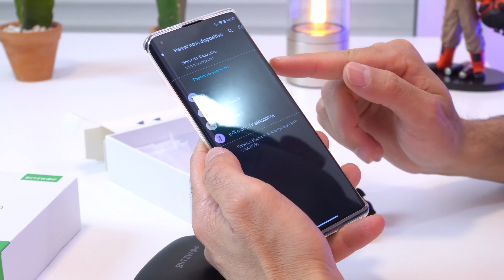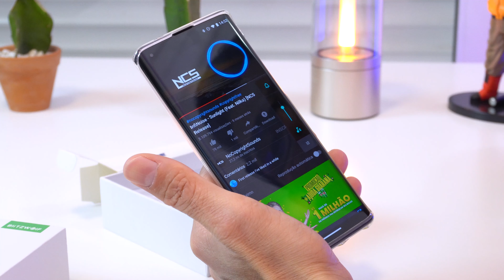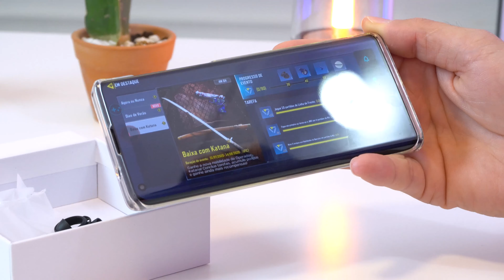GOSTEI! Fone BLUETOOTH TWS BlitzWolf BW-FYE3 Pro, BOM E BARATO? Unboxing e Impressões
Em questão de qualidade sonora esse BlitzWolf é arretado viu! Mas nem tudo é perfeito... Assista até o final e entenda! ;)
CUPOM: BGBAS011

★ Seja AMAZON PRIME, vale MUITO a pena ➽

★ Xiaomi Redmi Note 9S ➽
★ Xiaomi Redmi Note 9 ➽
★ Xiaomi Mi Band 5 ➽
★ Notbooks mais vendidos ➽
★ Amazon Alexa ➽